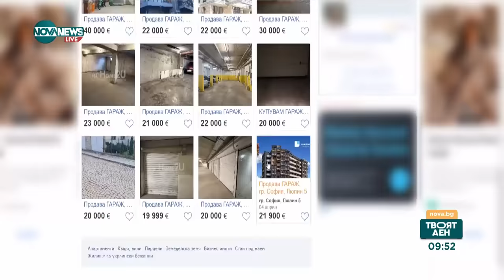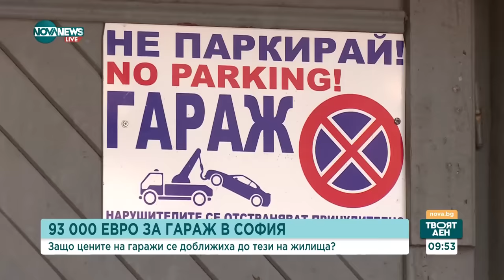Защо България е първа в ЕС по поскъпване на жилищата - Твоят ден (09.07.2024)